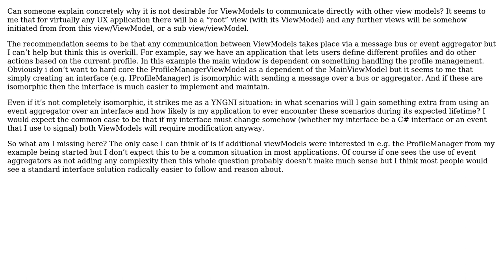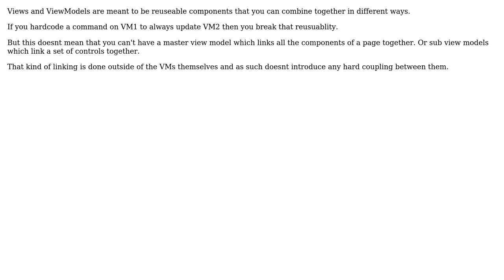Software Engineering: Why can t ViewModels communicate with each other?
With thanks & praise to God, and with thanks to the many people who have made this project possible! You are responsible for your own actions.